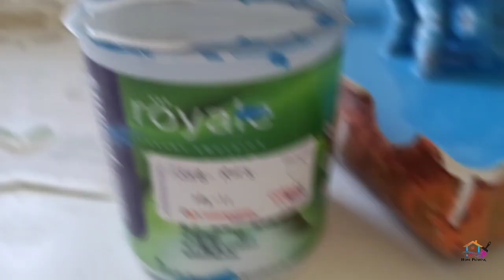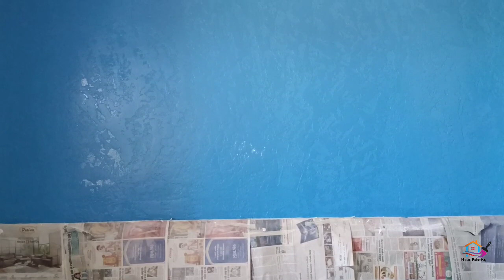Modern Latest Wall Texture Design Marking || Wall Texture Painting Idea's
All types of painting work
Wall care putty
Textures
Royale play designs
Only in Nashik